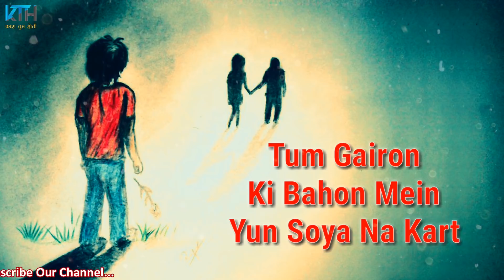Very Sad Heart Touching True Line Whatsapp Status Video | 2 Line Status - Kash Tum Hoti